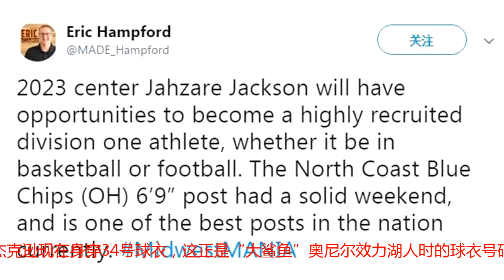13岁2米06巨兽强过小詹？又一天才少年出炉，詹皇拉他尴尬险闪腰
詹姆斯以身体强壮、力量巨大闻名，但是像他这样的块头，在一名13岁的小球员面前竟然显得很苗条。詹姆斯伸手拉起这位球员竟然很费劲，差点闪了腰。这一切只因为这名小球员其实像是巨兽。亚扎雷·杰克逊是詹姆斯儿子布朗尼所在球队的主力中锋，今年夏天他和布朗尼一起已经夺得了两个冠军。在布朗尼身边，杰克逊的光芒并没有遭到掩盖，反而在这个夏天走红。杰克逊的身高已经长到了6英尺9英寸（2米06），体重达到270磅（122.5公斤）。这身高体重是什么概念？作为对比，詹姆斯身高2米03，体重113公斤。也就是说，杰克逊的体重比詹姆斯重了9.5公斤。杰克逊虎背熊腰、身材壮硕，这身体要比詹姆斯大一号。作为NBA大块头的代表，考辛斯的官方体重也是122.5公斤。13岁的杰克逊竟然有考辛斯一样的体重。布朗尼所在的北岸蓝筹队可谓是精英荟萃，也正因为如此，这支球队在全美同年龄组的比赛中所向披靡，拿冠军拿到手软。詹姆斯儿子布朗尼是其中的明星，因为父亲的缘故，受到无数人的关注。不过，在这个年龄组，布朗尼未必是最优秀的。亚扎雷·杰克逊也有巨大的发展空间。值得一提的是，杰克逊还打橄榄球，他还没有决定高中到底是主攻篮球还是橄榄球。M